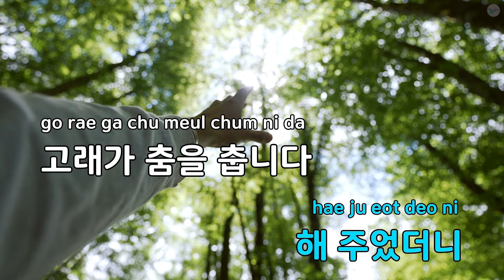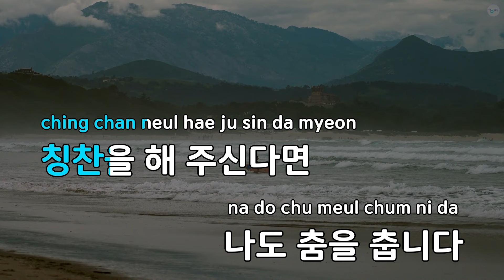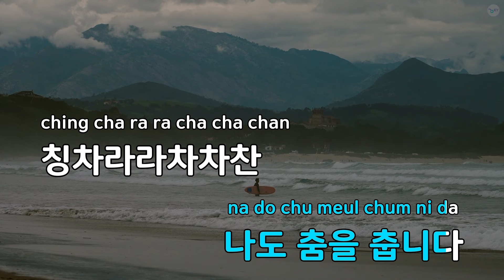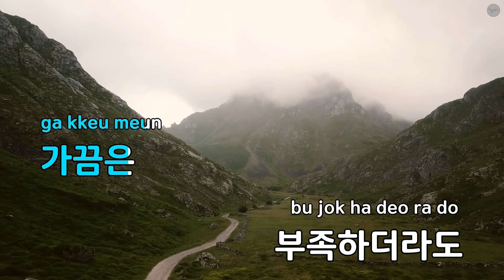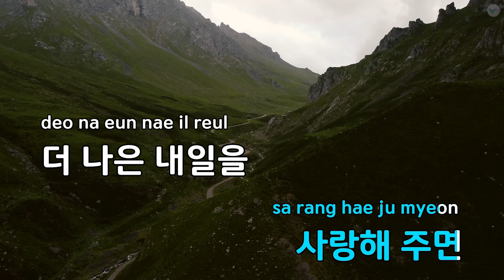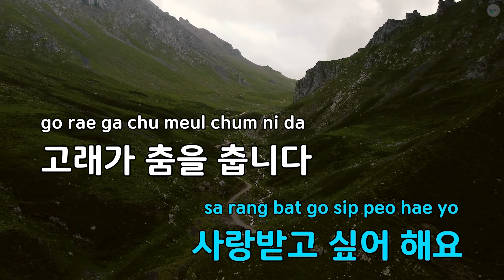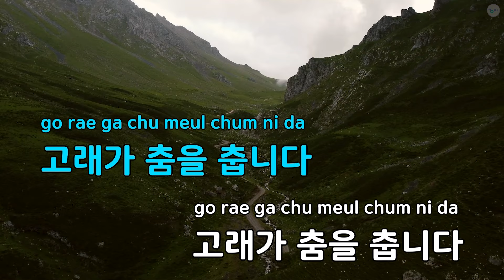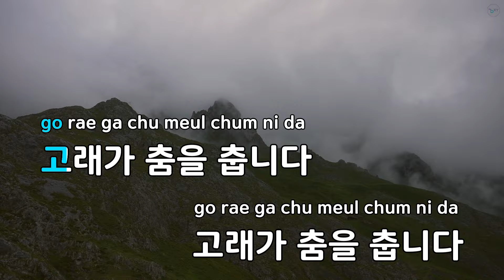칭찬 고래 - 김다현 (KY.82640) / KY KARAOKE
"★ 곡 정보 ★
번호 : 82640
제목 : 칭찬 고래
가수 : 김다현
작사가 : 신유,미라클,미라..
작곡가 : 신유,미라클,미라..

Copyrightⓒkeumyoung